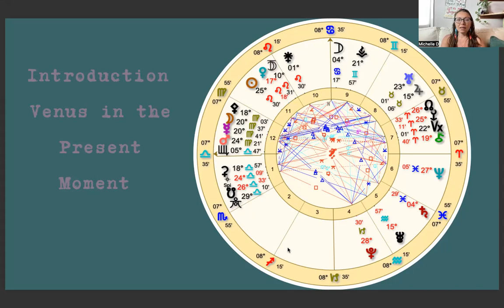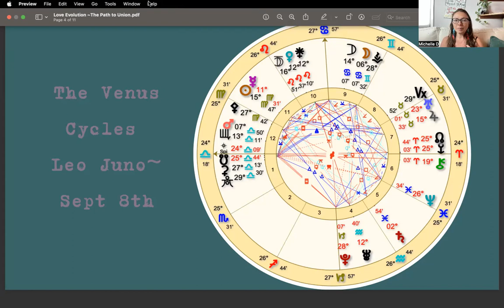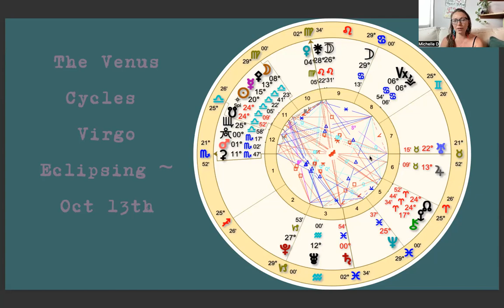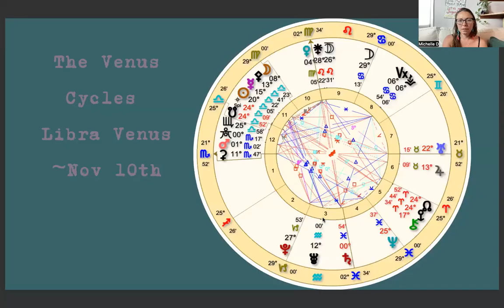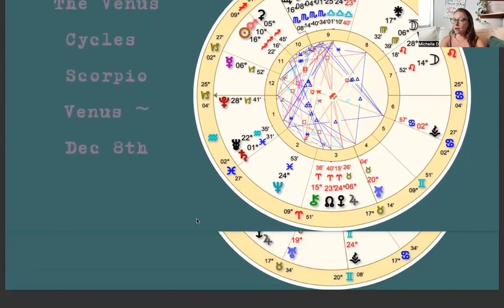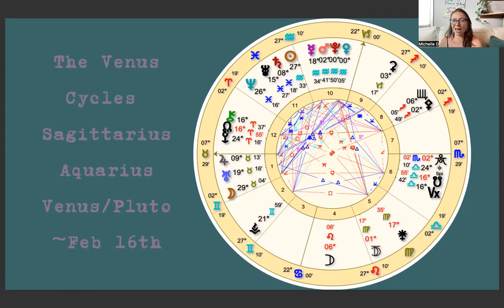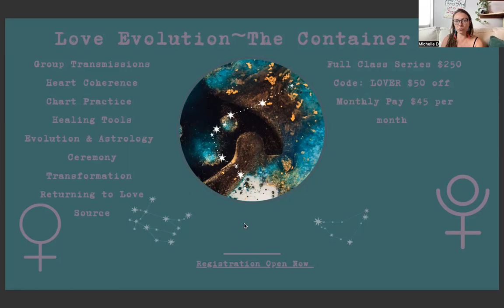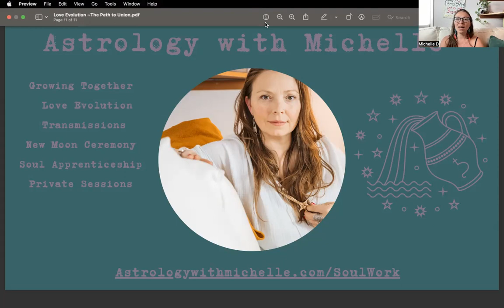Michelle Dench -- Astrology with Michelle: Love Evolution ~The Path to Union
In this video Michelle Dench gives an Introduction to Love Evolution will include a Transmission on the next 6 months Venus Pluto Cycle. Michelle looks at the Transiting Venus movements from now until Venus conjoins with Pluto in the sign of Aquarius in Feb of 2024